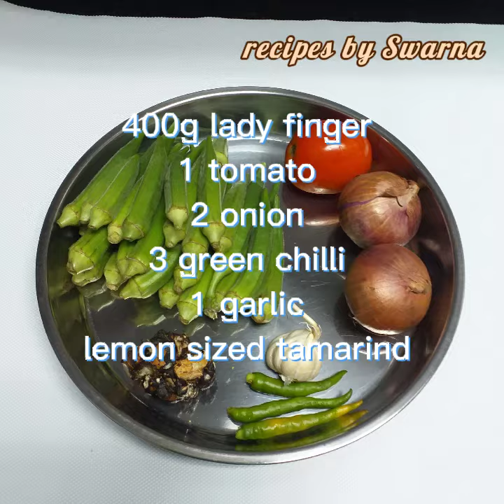TAMARIND LADYFINGER CURRY || TASTY CURRY || recipes by Swarna